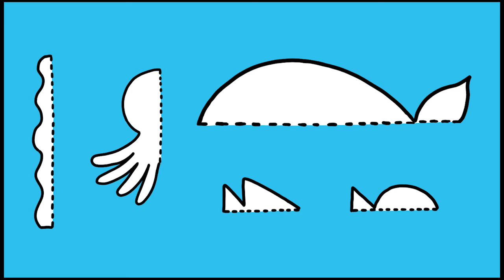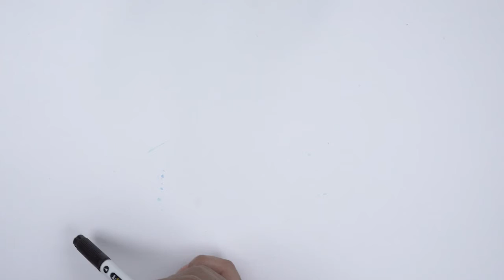ارسم لوحات شهيرة Draw famous paintings 2-3